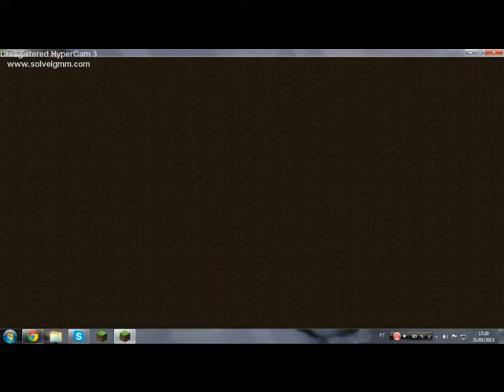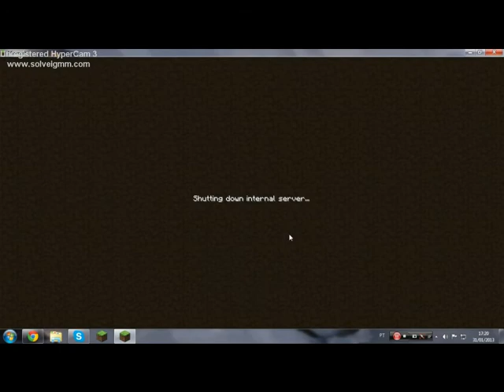Aviso rapido + Intro nova